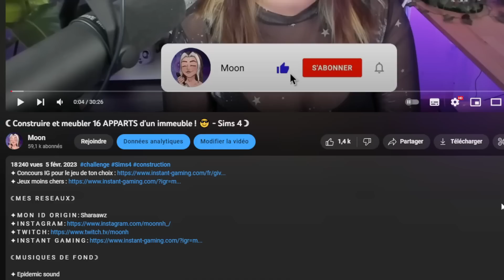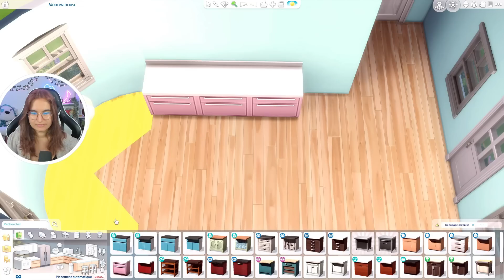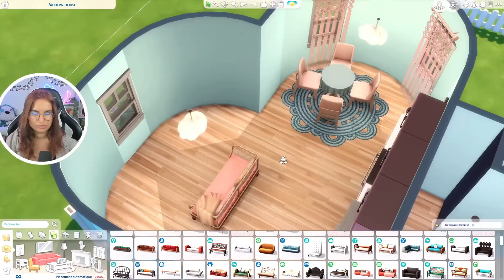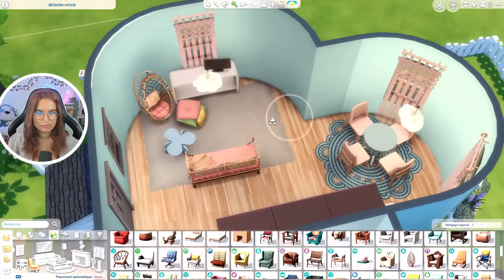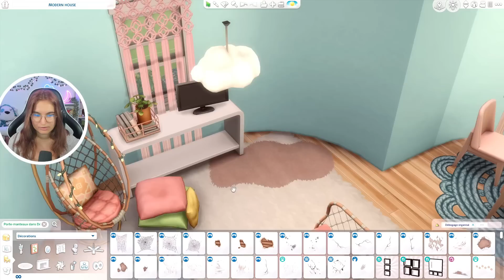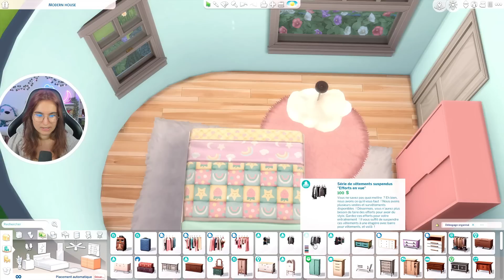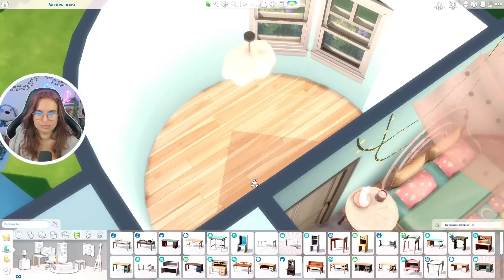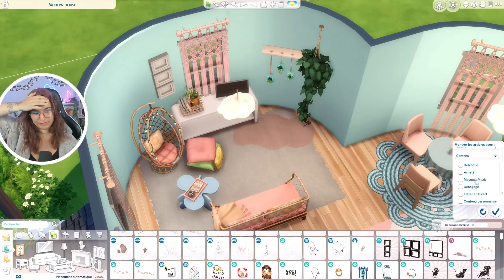☾ Une maison en forme de NUAGE ? ☁ | Construction - Sims 4 ☽